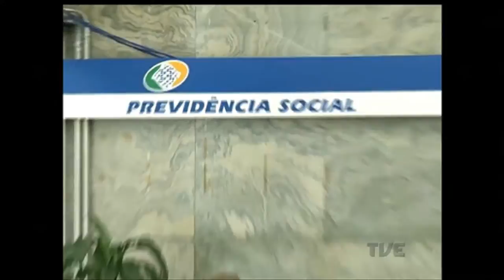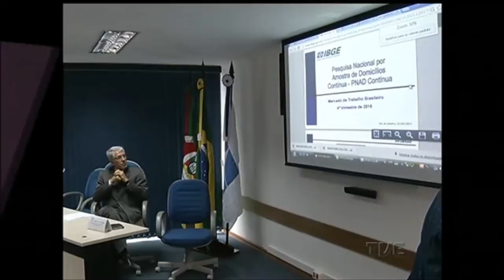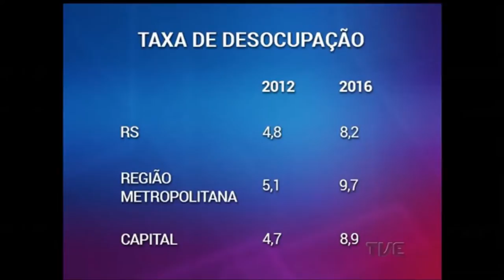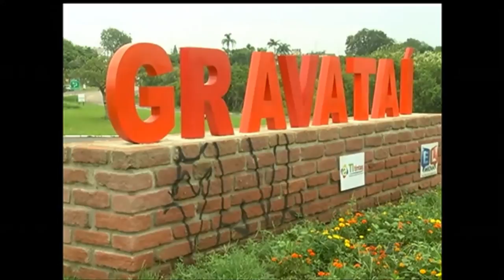Canal Aberto | TVE - 23/2/17